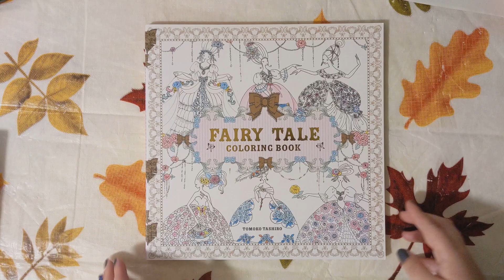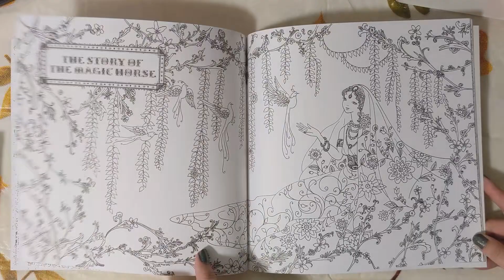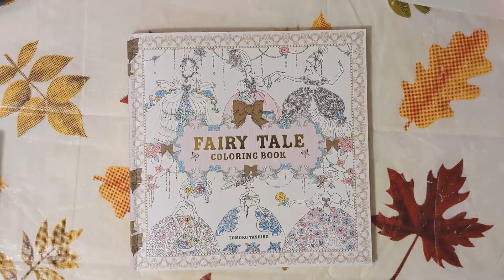Fairy Tale Coloring Book by Tomoko Tashiro Flip Through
Fairy Tale Coloring Book by Tomoko Tashiro

Here is a flip through of one of my untouched books currently. If you would like to buddy color out of it let me know down in the comments or message me over on my Instagram.

This book was given to me by my mom, however it can be purchased on Amazon.

I want to provide videos you will enjoy and am willing to take any feedback as I start to post and grow my channel.